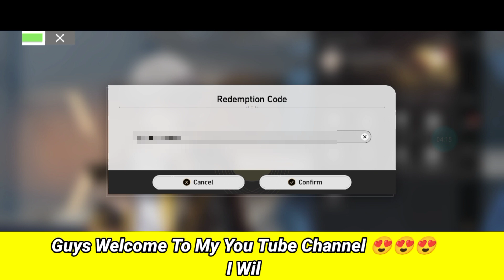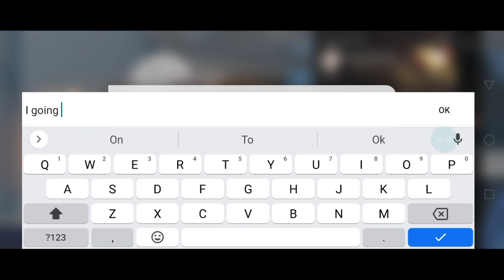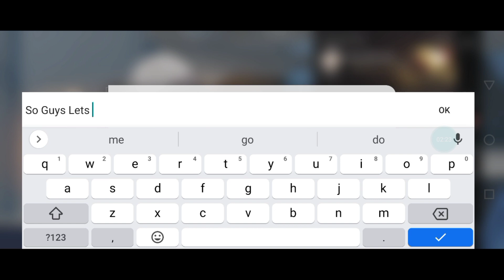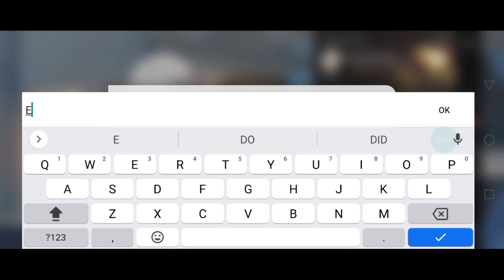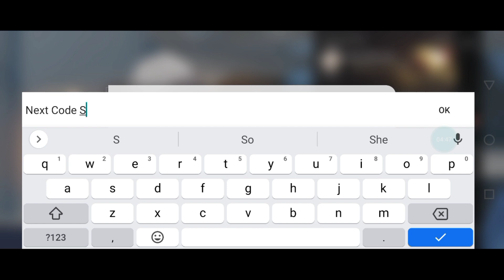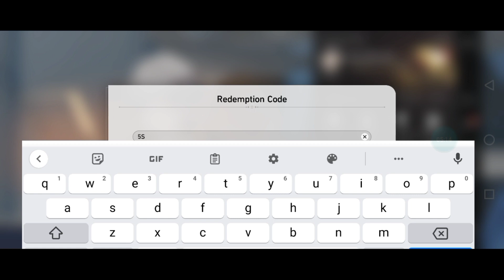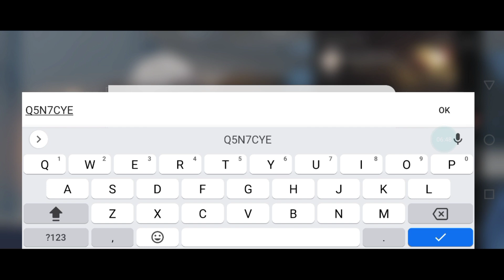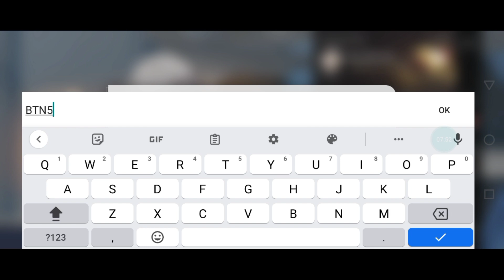⚠️HURRY UP⚠️ HONKAI STAR RAIL REDEMPTION CODES 2023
Today in this interesting video we are going to tell you about New updated redeem codes for HONKAI STAR RAIL 2023. I hope you this video like you.

All Working codes.🥰

Your search :)
Honkai star rail
1:) Honkai star rail
2:) Honkai star rail Codes
3:) Honkai star rail Codes August 2023
4:) Honkai star rail Redemption Codes
5:) Honkai star rail redeem Codes 2023 August
6:) Honkai star rail code
7:) code Honkai star rail 2023
8:) Honkai star rail redemption code
9:) codigos de Honkai star rail
10:) codigos Honkai star rail

Honkai: Star rail codes – how to redeem
Follow these steps to redeem a code in Honkai: Star Rail:

1- Launch Honkai: Star Rail and log in as normal.

2- Open the main menu.

3- Click on three dots to the right of your character’s name and choose “Redemption Code”.

4- Enter the code into the field and confirm.

5- Rewards will arrive via in-game mail, which you can access through the corresponding button on the right side of the main menu.